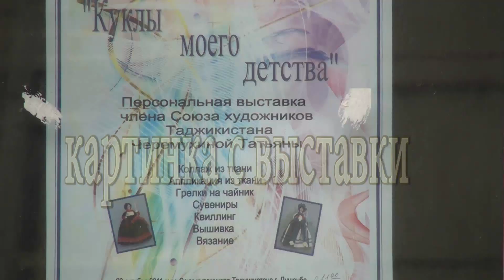Картинка с выставки. Авторская работа Владимира Родина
Сюжет повествует о художнике Татьяне Павловне Черёмухиной.
Снят в октябре 2011 года, в Душанбе.